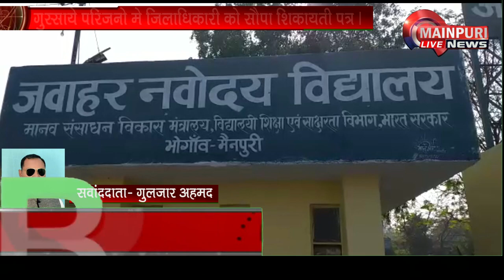जबाहर नबोदय विधालय में छात्रों के दो गुटों में हुई जमकर मारपीट